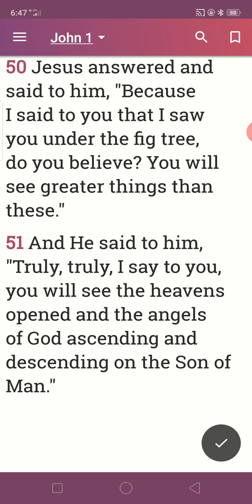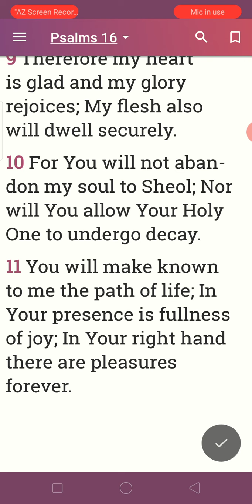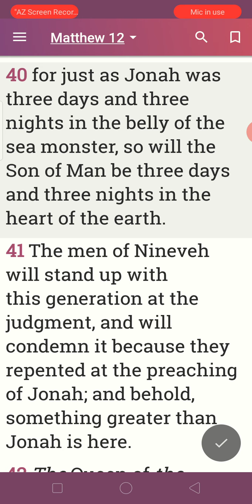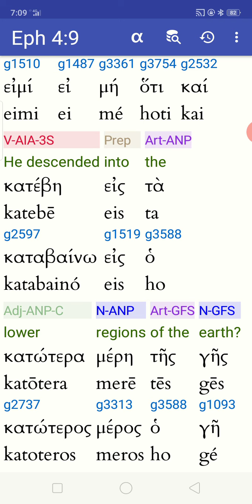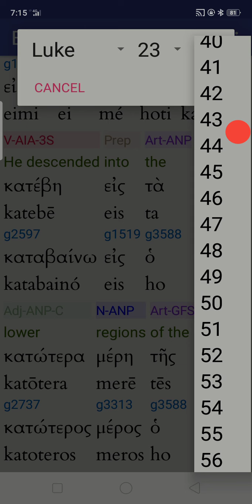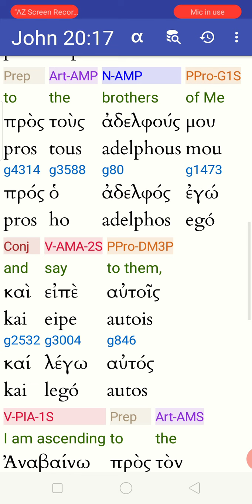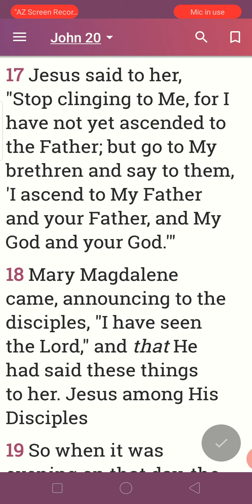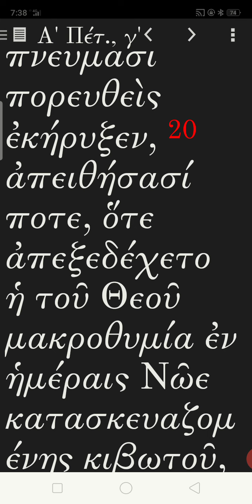May 24, 2021